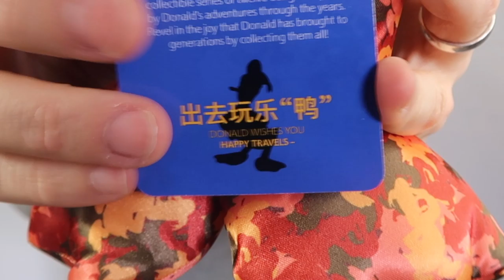Donald Duck Memories Collection | Review #10 October 2019 | Disney Store Plush Shanghai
Disney Store Shanghai released the 10th in the series of the Donald Duck Memories Collection this month and I had to get my hands on him! I ordered him from a pickup service on instagram and I review the tenth Donald plush (October) in this video!

"Celebrate Donald Duck's 85th anniversary with our exclusive monthly limited-release collectible series of twelve unique designs inspired by Donald's adventures through the years. Revel in the joy that Donald has brought to generations by collecting them all!"

I ordered my Donald through a pickup service on Instagram.